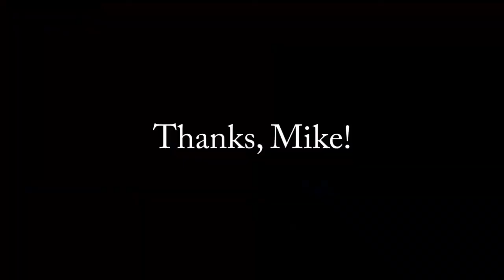A ride in Studebaker Indy car #18 - Mar. 2020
A ride through the California countryside in a 1932 Studebaker Indy race car.